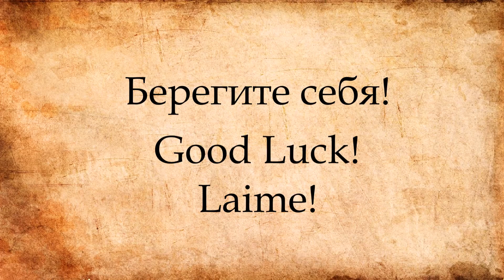Нида, Куршская коса, Литва / Nida, Kuršių nerija, Lietuva / Curonian Spit, Lithuania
Дюны Куршской косы, Литва